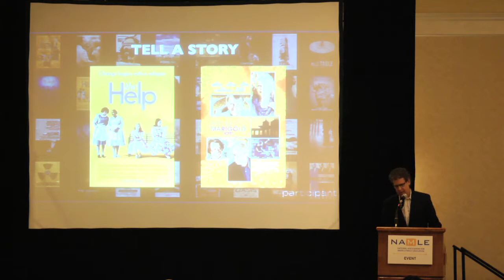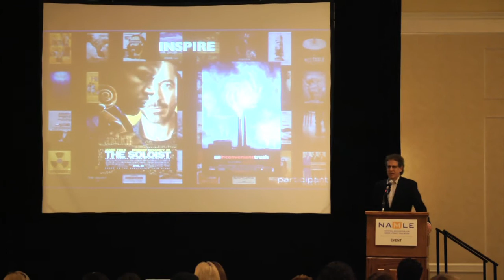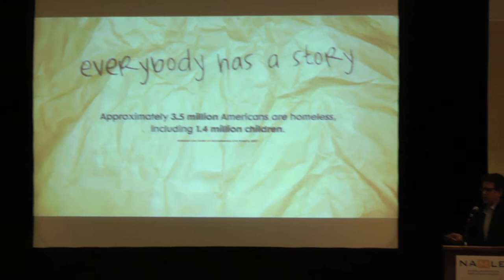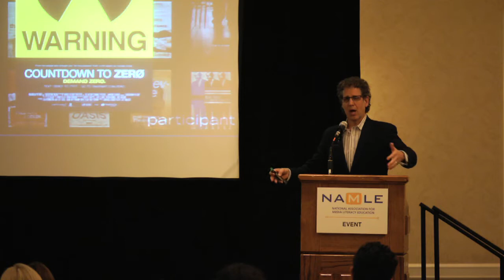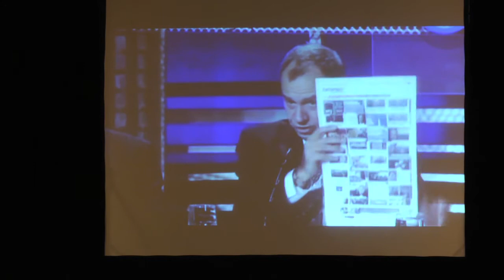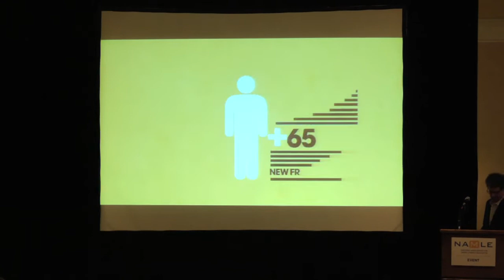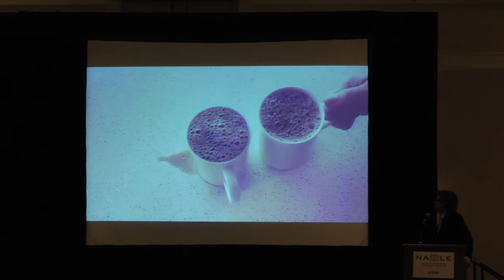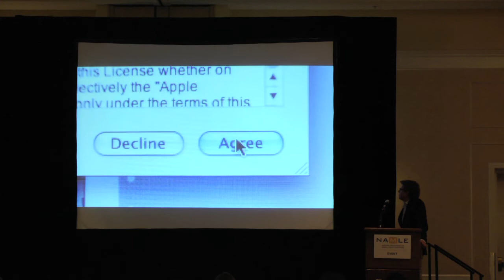NAMLE 2013 Conference Keynote - Jim Berk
Participant Media CEO Jim Berk gives the closing keynote address at the 2013 National Association for Media Literacy Education biennial conference. He discusses the work that Participant is doing to support digital and media literacy through their film distribution and their new channel Pivot.